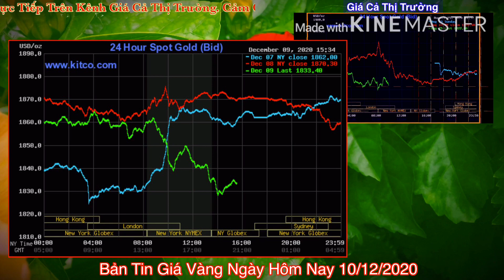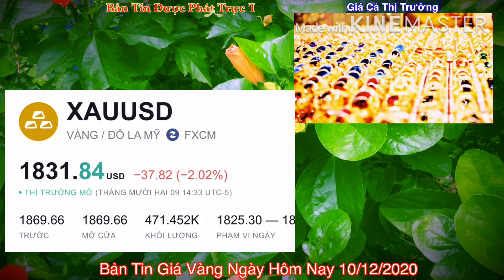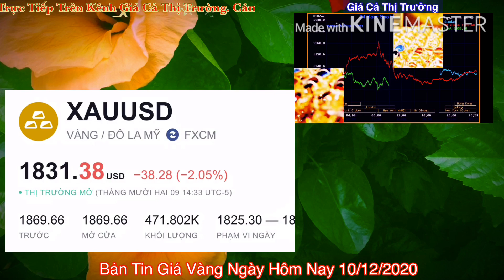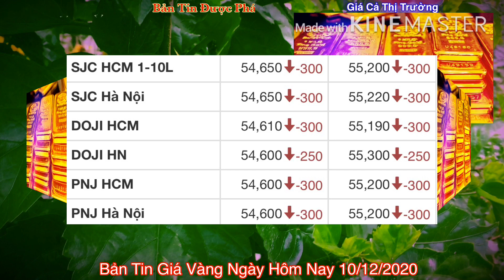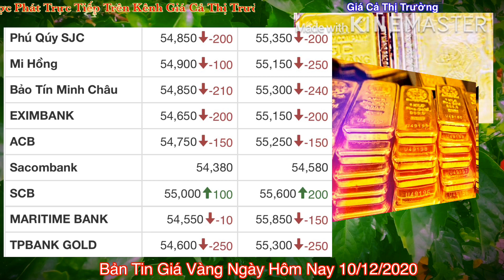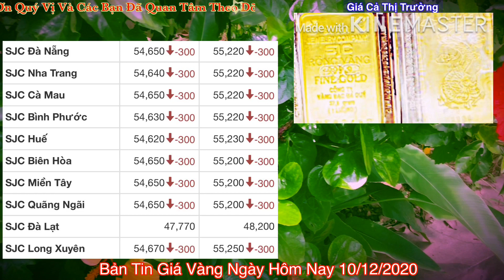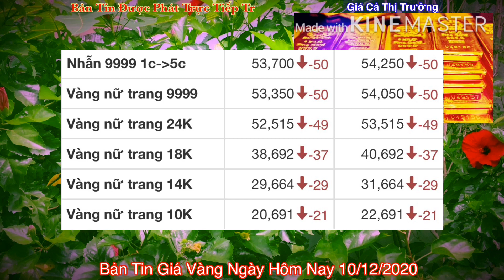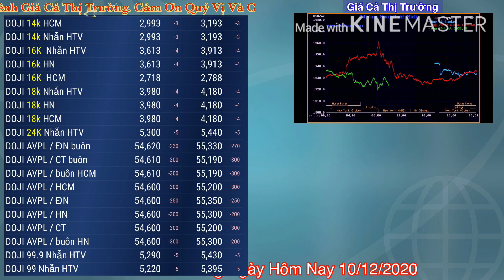Giá vàng hôm nay 9999 ngày 10/12 | CƠ HỘI CHO NHIỀU NGƯỜI || Bảng Giá Vàng SJC 9999 24K 18K 14K 10K